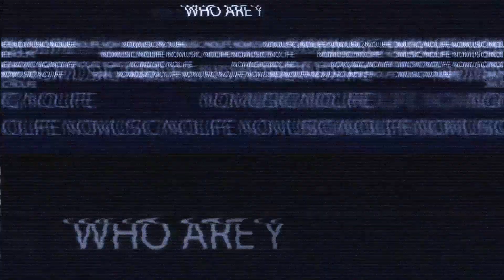Tofû & Hoober - Freer (feat. Glasscat)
▼ Follow Cosmonaut

▼ Follow tofû

▼ Follow Hoober

▼ Follow glasscat

✖ Background by: Brooke Cagle

A musica e a imagem de fundo do vídeo não são livres,
caso tenha interesse em usa-los em qualquer finalidade,
por favor entre em contato com os artistas.

Todos os créditos desse vídeo vão para os artistas acima.

 if you'd like to use the music in this video, please contact the artist.